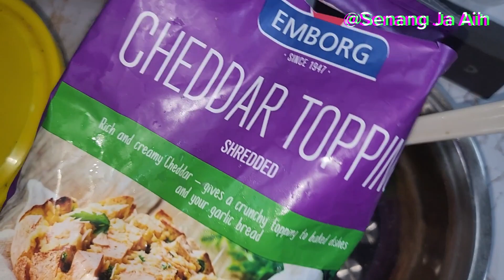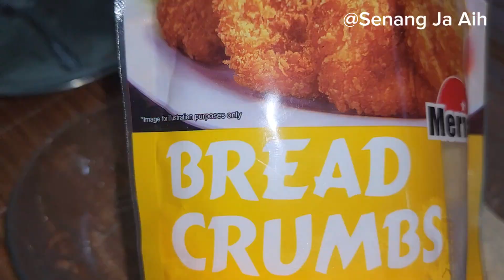MUDAH je Rupanya Buat Nugget Cheese Ni Sendiri ❗️❗️❗️ Lepas Ni Memang Tak Beli Dah